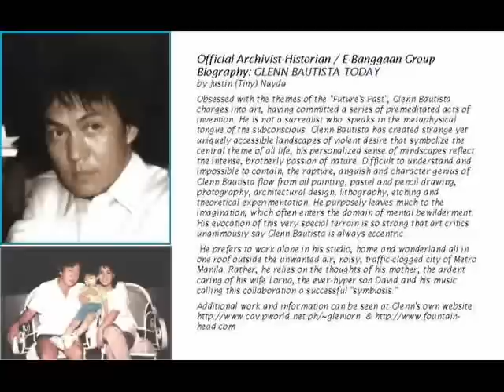Banggaan's 7th Anniversary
Banggaan (meaning collisions) is a group of internet artists, writers, singers, what have you, from around the world, great people all, who have been exchanging art, ideas, words and what have you, in the internet since 1999. This video represents a rough chronology of pictures and art exchanges from 1999 to the present. Music is performed by 85-year old grandmother, Ella Cabrera, on the piano.